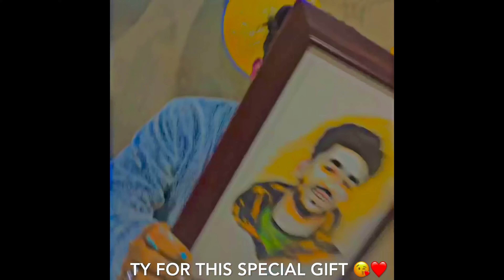My first birthday 🥳 video on YOUTUBE ❤️unexpected love from instagram family 🥺19 February 2023